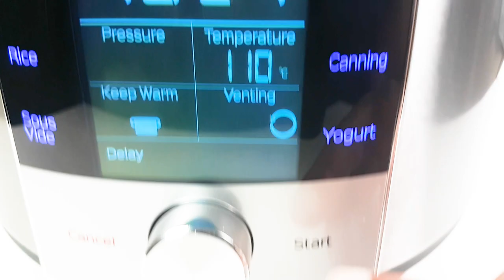Instant Pot Max - No-Touch Release Valve, Pulse Release Venting, & Touch Screen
Quick peek at a few of the new Instant Pot Max's features that we haven't seen before!